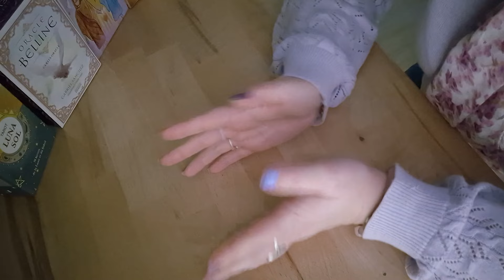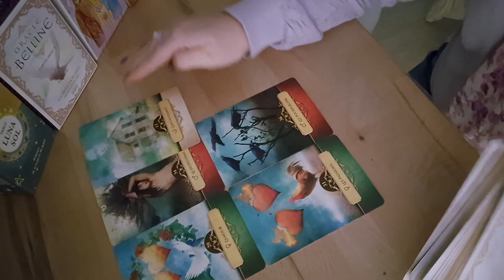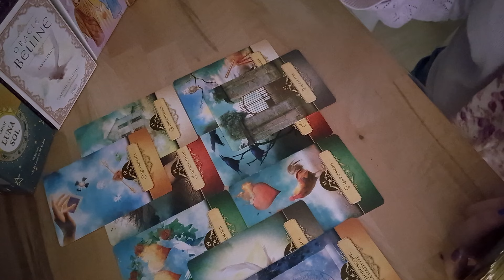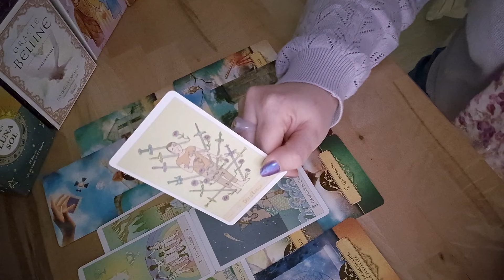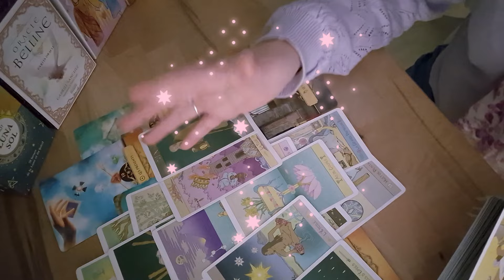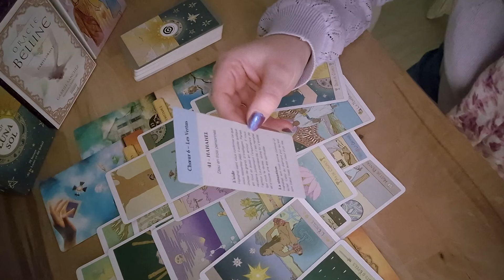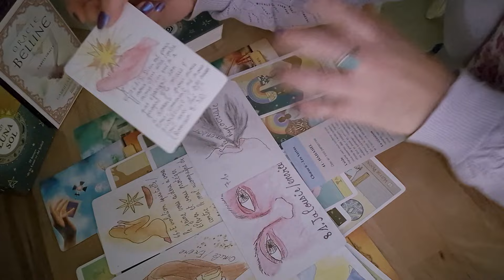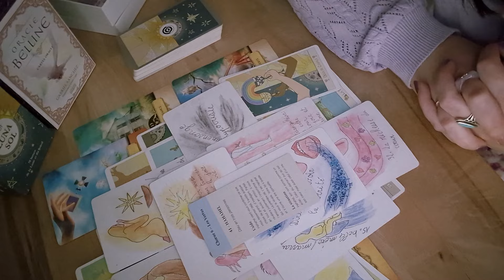" Je sais que ce n'est pas fini " Cette personne garde confiance en votre lien malgré votre distance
Oracle obsidienne de Maria 🌌 +10% jusqu'au 10 mars les pré-commandes sont ouvertes pour l'expédier fin Mars environ :

Merci de tout cœur 🩷 avec Amour 🩷

Gratitude infinie ✨🕊️ que Dieu vous bénisse et vous donne encore plus que ce que votre cœur désir 🕊️ Amen Amen Amen 🕊️

       💎💎💎💎 MES CRISTAUX 💎💎💎💎

LIVRAISON GRATUITE sur tous mes produits 👑

💎 Cœur Cristal de roche drusy :

💎 Géode Améthyste 1300g

💎 Jaspe artistique forme libre " pour la stabilité et l'ancrage " :

💎 Tour japse bleutée k2 "stabilité et protection" :

💎 Géode Améthyste 9kg :

      ✨✨✨✨ MES ORACLES ✨✨✨✨

💙 livraison gratuite 💙

🕊️ Maria anges d'amour ( pré-commande ) avec ou sans boîte :

🌹 la rose de maman Marie (pré-commande)

🕊️ Jésus d'amour ( pré-commande ) avec ou sans boîte :

💍 Les âmes éternelles ( précommande ) :

🌙 Oracle coeur de lune ( précommande )
avec ou sans boîte :

🆕👑 Pour mon oracle obsidenne de Maria :

     ✨️✨️✨️✨️✨️✨️MERCI✨️✨️✨️✨️✨️✨️✨️

💙 Site internet produits spirituels ( de Amé des cartes ) vous retrouverez les bracelets, 💍bagues, colliers et pleins d’autres beaux produits... :

🌌 La cagnotte pour 2024 est ouverte pour les belles âmes généreuses qui souhaitent me témoigner leur gratitude en offrant un cadeau sous forme de don :

« Il est important de comprendre que toutes mes guidances ne sont pas des guidances privées, que mes soins énergétiques ou guidances ne remplacent pas une consultation médicale et que tous mes cristaux ne remplacent pas des traitements médicamenteux, mais sont uniquement une aide énergétique pour vous aider spirituellement. »

Je tiens à préciser que je ne propose pas de consultations privées. Soyez vigilants face aux faux comptes.

Dieu vous protège et bénisse

Au nom de Jésus-Christ, que cette chaîne et toutes les belles âmes qui regardent soient protégées et guidées vers le chemin qui mène à la joie et au bonheur, mais aussi vers l'amour et la paix intérieure et extérieure. Amen